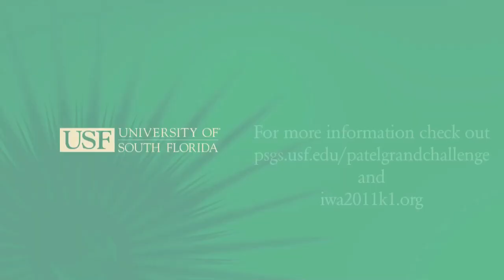Patel Grand Challenge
USF's Patel School of Global Sustainability through its Center for Global Solutions and with the support of the International Water Association is launching the first Patel Grand Challenge, a challenge to inventors in developing nations to create a low-cost and easy-to-use water purification device that could save millions from the perils of contaminated drinking water.